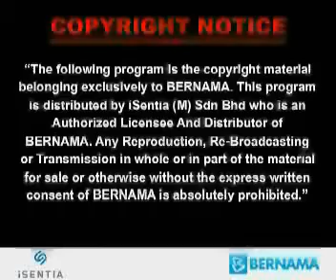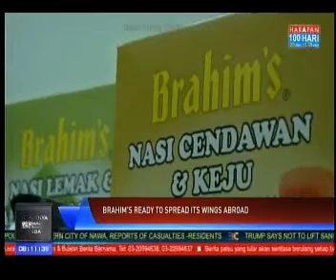BERNAMA NEWS CHANNEL | Brahim's New Light Meal Rice Launch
20180718 t C 502 NEWS 200958